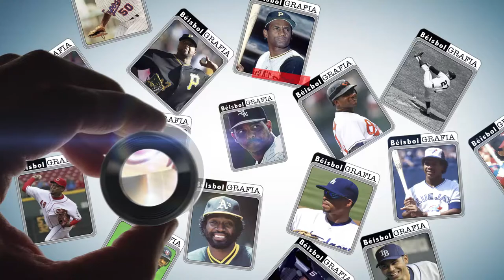José de Leon - Beisblgrafía